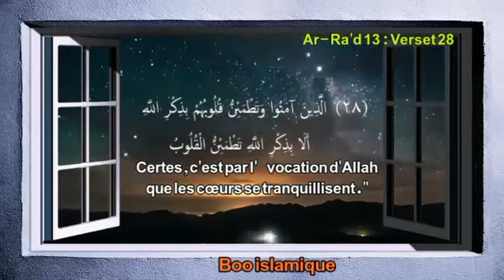ceux qui ont cru, et dont les cœurs se tranquillisent à l'évocation d'Allah.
Allah Subhanahu Wa Ta'ala dit:

الَّذِينَ ءَامَنُوا وَتَطْمَئِنُّ قُلُوبُهُمْ بِذِكْرِ اللَّهِ  ۗ أَلَا بِذِكْرِ اللَّهِ تَطْمَئِنُّ الْقُلُوبُ

"ceux qui ont cru, et dont les cœurs se tranquillisent à l'évocation d'Allah». Certes, c'est par l'évocation d'Allah que les cœurs se tranquillisent."

Ar-Ra'd 13: Verset 28